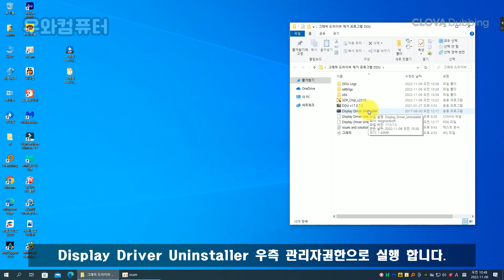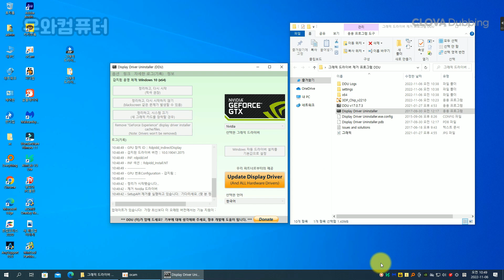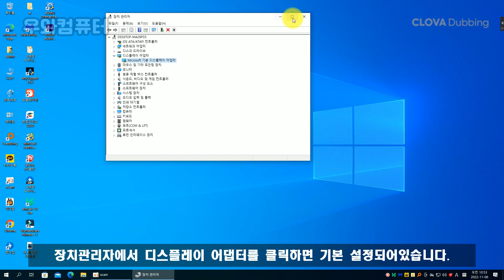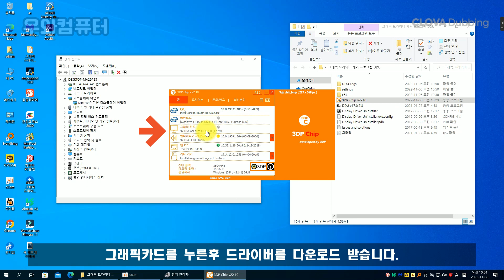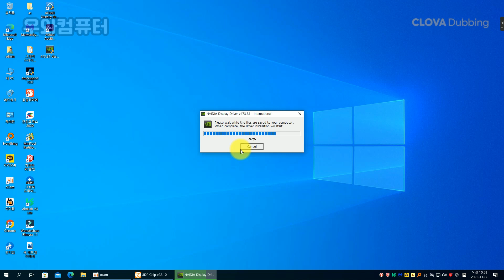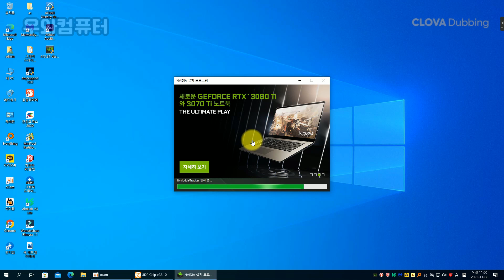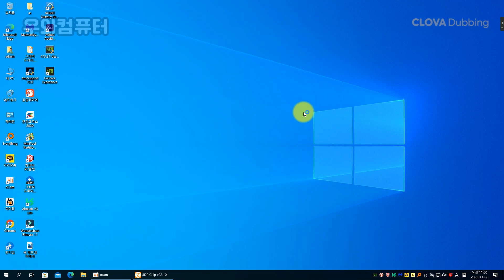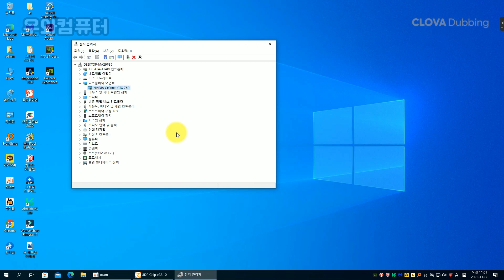윈도우 VGA 그래픽 드라이버 완전 제거후 재설치 하는 방법 / DDU & 3DP Chip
안녕하세요! PC연구소 우와컴퓨터 입니다.

▶그래픽 드라이버 제거 프로그램 DDU (공식사이트)

▶그래픽 드라이버 제거 프로그램 DDU (구글드라이브전용)

▶3DP CHIP
저용량 파일로서 윈도우 설치 후 드라이버 설치 혹은 드라이버 업데이트,
시스템 사양 확인시 쉽게 사용 가능합니다. 드라이버 다운로드

▶엔비다아 그래픽 드라이버 설치 하기 (신/이전버전 설치 가능)
GeForce Game Ready 드라이버: 최신 게임에 최적화되어 성능과 안정성을 제공합니다.
NVIDIA Studio 드라이버: 콘텐츠 제작 소프트웨어와의 호환성 및 안정성을 중시합니다.

▣ Q/A /문의!  (네이버 지식IN Expert )
네이버 지식인 Expert  IT노하우 PC연구소- 우와컴퓨터 를 찾아주세요!
사용하는 닉네임은  NEO  입니다.